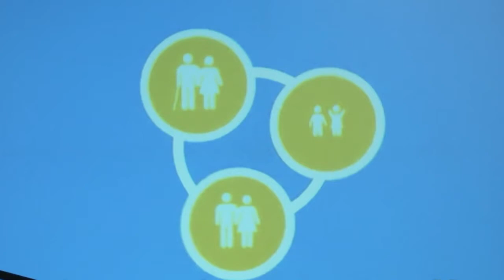27 01 2018 JCI gaat zicht richten op bewustwording voor vrede